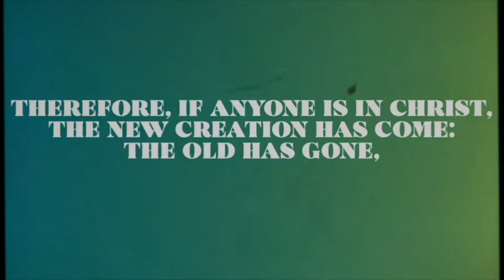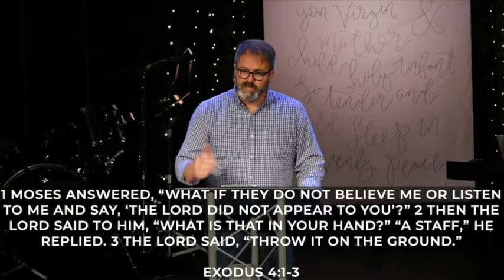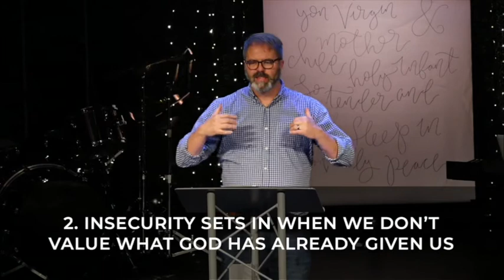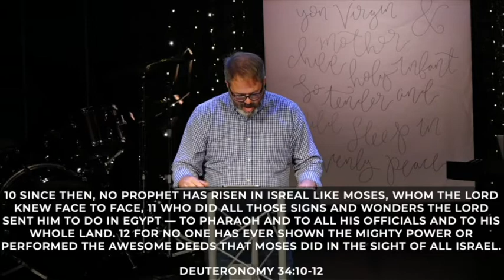12/5/21 - Change of Heart: Insecurity